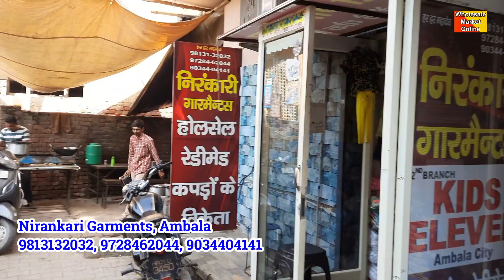सबसे सस्ते बच्चो के कपड़े यहां मिलते है | Ambala Cloth Market |Ambala Kapda Market Nirankari Garments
Ambala Cloth Market | Nirankari Garments

Shop Name: Nirankari Garments, Ambala Wholesale Cloth Market
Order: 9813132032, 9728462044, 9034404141